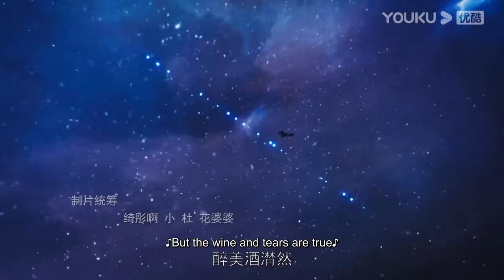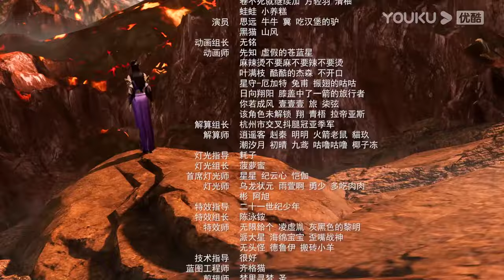【The Peak of True Martial Arts2】EP16 | Chinese Fighting Anime | YOUKU ANIMATION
【真武巅峰第二季 The Peak of True Martial Arts2】
--Nie Feng was born with the body of True Yang, but he had a mediocre background, had a harsh fate, was repeatedly oppressed and counted, and finally set out on his own to confront the eight clans, and was forced into a desperate situation when the martial arts kings of the eight clans joined forces and jumped off the Absolute Heavenly Cliff.Unexpectedly, Nie Feng did not die as a result, but was reborn as a seventeen-year-old teenager. In this life, although he is from an ordinary background, but he is armed with world-class martial arts skills, soaring in martial arts, the regrets of the previous life will be made up for, and the enemies of the previous life will be buried！

00:00 The International Website youku.tv is now available!
02:00 Download YOUKU International APP to get early access to the full show